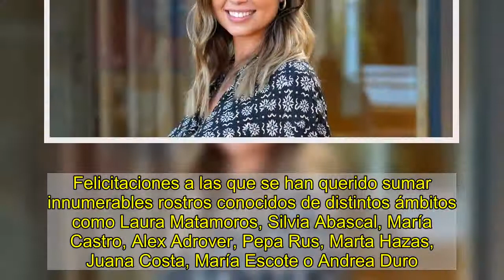Dafne Fernández presenta a su segunda hija: "Soy muy feliz"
Dafne Fernández y Mario Chavarría acaban de convertirse en padres por segunda vez. Una niña que ha venido al mundo por adelantado naciendo este mismo miércoles, tal y como comunicaba el padre de la pequeña emocionado en su propia cuenta de Instagram. La pareja, que recientemente celebraba su tercer año de casados, todavía prefiere mantener oculto el nombre que han escogido para la pequeña. “Bienvenida a casa, mi amor”, escribía el fotógrafo. Hasta ahora, que ha querido presentar a la pequeña a todos sus seguidores con una bonita imagen junto a ella.   “Soy muy feliz”, han sido las primeras palabras públicas de la actriz tras haber dado a luz, compartiendo una imagen a la que ha querido titular con una fecha que estamos seguros nunca olvidará, la del nacimiento de la niña. En esta fotografía impresa tipo polaroid, Fernández aparece postrada en la camilla del hospital y mirando al objetivo de la cámara mientras amamanta a su bebé. En su rostro, una ligera sonrisa que refleja su completa felicidad después de haber convertido a su primer hijo, Jon, en hermano mayor. Sus seguidores y amigos no han tardado en reaccionar a esta fotografía, mandando a la pareja sus mejores deseos y felicitaciones.   “Querida Dafne. Muchas, muchas felicidades cariño. Un abrazo inmenso”, comentaba Lydia Bosch este post, que acumulaba más de 28 mil likes dos horas después de su publicación. “Preciosa, muchísimas felicidades”, escribía Ona Carbonell, que se ha mostrado entusiasmada con la noticia de su amiga. “Felicidades, princesa”, escribía Belén Rueda mucho más escueta pero con la misma carga de cariño. Felicitaciones a las que se han querido sumar innumerables rostros conocidos de distintos ámbitos como Laura Matamoros, Silvia Abascal, María Castro, Alex Adrover, Pepa Rus, Marta Hazas, Juana Costa, María Escote o Andrea Duro. “Ha sido superrápido y estamos genial las dos”, respondía a una admiradora Fernandez que le ha preguntado cómo ha ido todo.   Dafne Fernández: una última etapa del embarazo complicadaLa niña ha llegado a la vida del matrimonio dos años después de su primogénito, Jon, al que consideraba que le estaba haciendo “el mejor regalo de su vida”. Durante estos últimos meses, la artista ha ido explicando con espontaneidad cómo se encontraba en el embarazo. La celebritie tuvo que frenar su rutina tras un “sustillo” en la semana 27 de embarazo por el que tuvo que hacer “reposo relativo”. Una recomendación del médico que generó cierto pánico en Dafne pero que siguió a rajatabla con ayuda de su marido. El día antes de que diera a luz, explicaba –durante una cata de roscones de Navidad- que estar tanto tiempo en el sofá habría sido una de las causas por las que habría engordado 18 kilos.  Las últimas semanas no fueron nada fáciles para ella, que tenía la misma cantidad de incomodidad como de ganas de tener en brazos a s